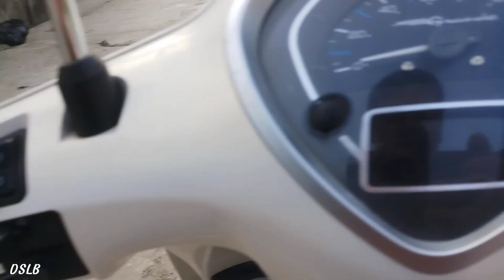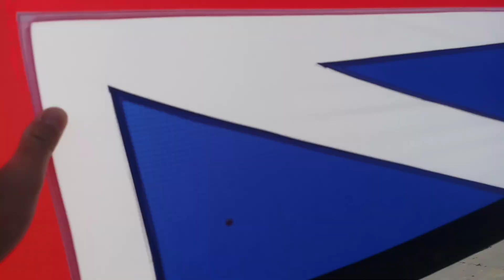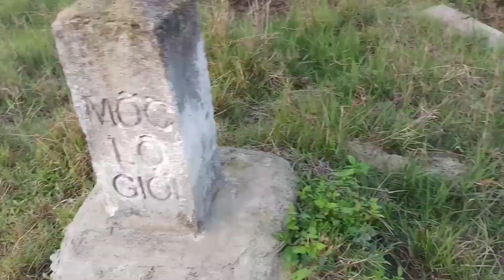DSLB.LẦN ĐẦU TIÊN MANG BIM BỊP RA ĐỒNG THẢ DIỀU VÀ BẮT CÁ CHO BIM BỊP ĂN .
MANG BIM BỊP RA ĐÔNG BẮT CÁ VÀ THẢ DIỀU